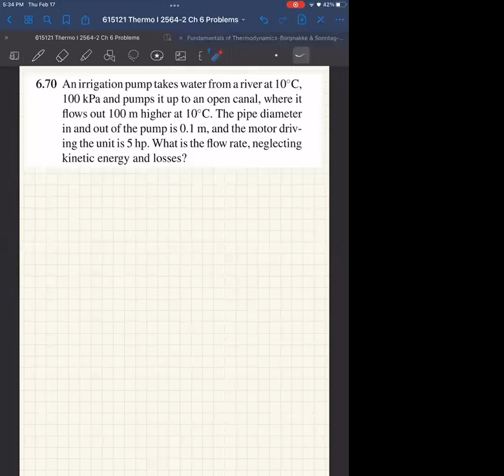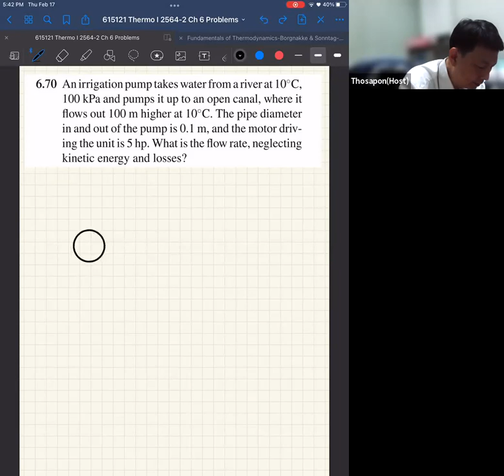Thermo I (S3) 2564-2 EP11-04 Ch6 Problems-Part 3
บันทึกการเรียนการสอนวิชา 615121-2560 Mechanical Engineering Thermodynamics I: Section 3

บันทึกเมื่อ: พฤหัสฯ 17 ก.พ. 2565